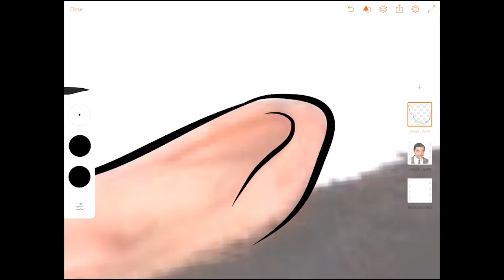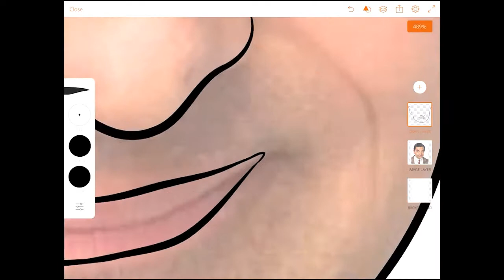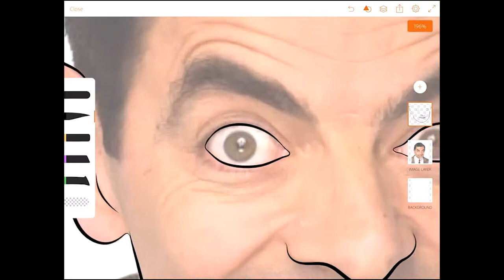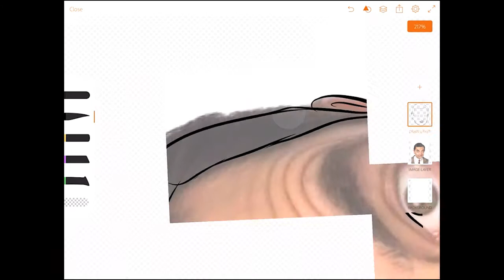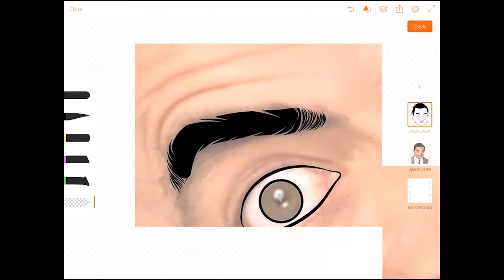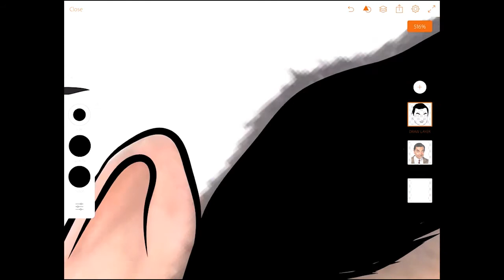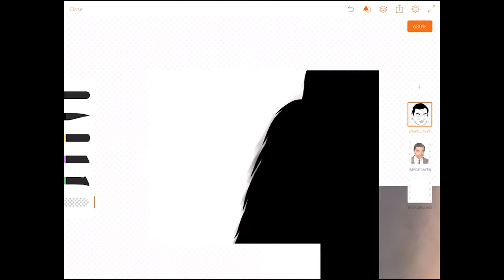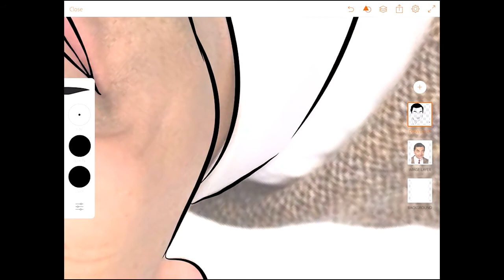How to draw Mr Bean in Adobe Illustrator Draw | Part - 1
In this video you are going to learn how to draw vector portrait of Rowan Atkinson aka Mr Bean in Adobe Illustrator Draw.